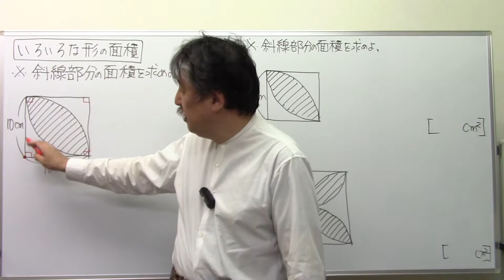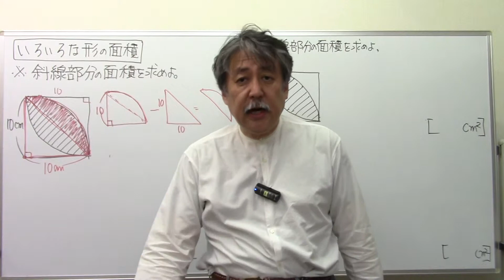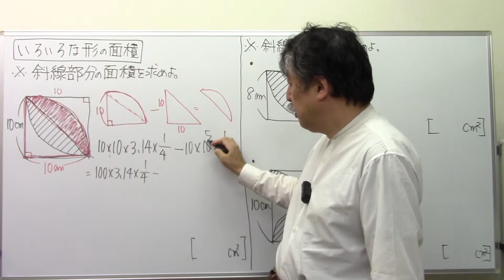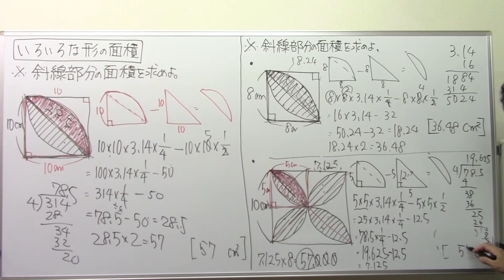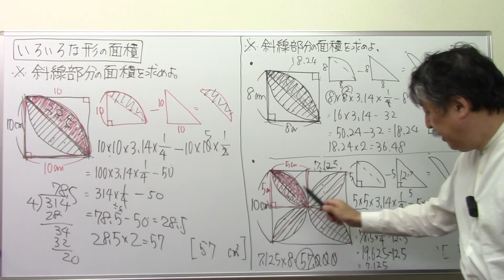【円とおうぎ形を教科書レベルから】6⃣いろいろな形の面積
いつでも、どこでも、何度でも、「中学受験のお医者さん」「国語読解の父」瀧川直樹があなたを志望校合格まで教え続けます。